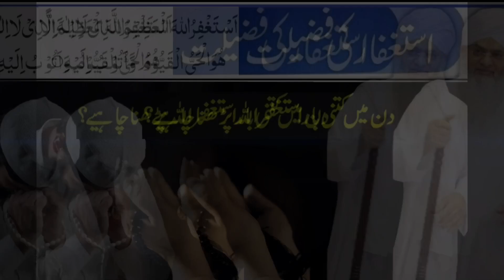Astagfirullah Ke Fawaid|استغفراللہ کے فوائد|Muolana Peer Zulfiqar Ahmed naqshbandi